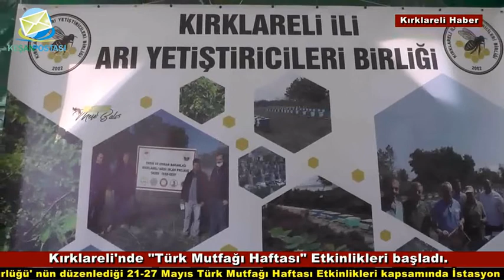Kırklareli'nde "Türk Mutfağı Haftası" etkinlikleri başladı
Kırklareli Valisi Birol Ekici, İl Kültür ve Turizm Müdürü Veli Şen ile kurum müdürleri, açılan stantları gezerek yöresel yiyecekler hakkında bilgi aldı.